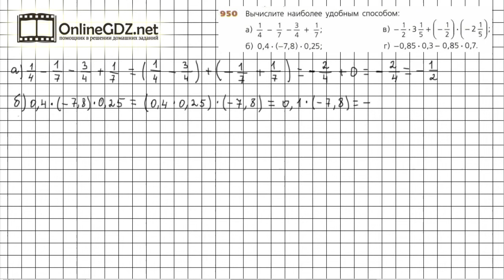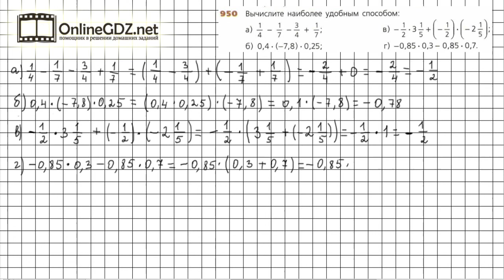Задание №950 - ГДЗ по математике 6 класс (Дорофеев Г.В., Шарыгин И.Ф.)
Номер 950 – необходимо вычислить значение дробного выражения наиболее удобным способом. Повторяются правила работы с десятичными и обыкновенными дробями, а также правила вычисления рациональных чисел (сложение чисел с разными и одинаковыми знаками) и распределительный закон умножения.